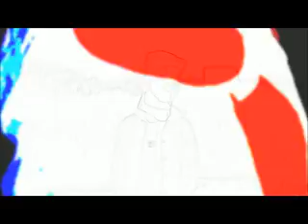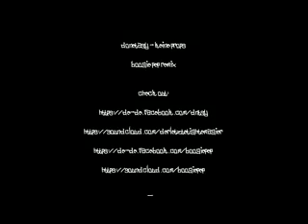donetasy - Keine Props (boogie pep Remix)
Hip Hop, Rap, BattleRap

2014

Rap: donetasy
Beat: boogie pep
Videomaterial: VBT, VBT Splash